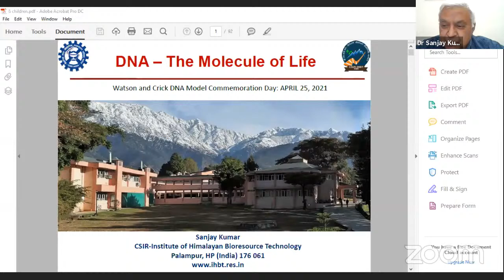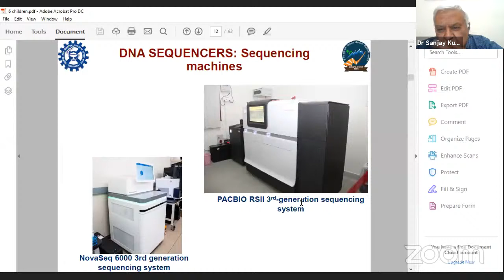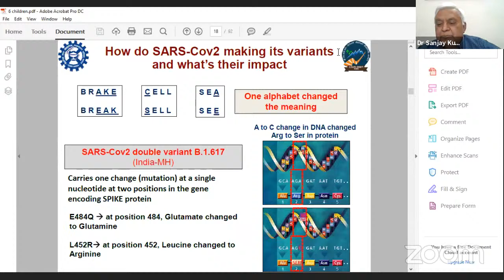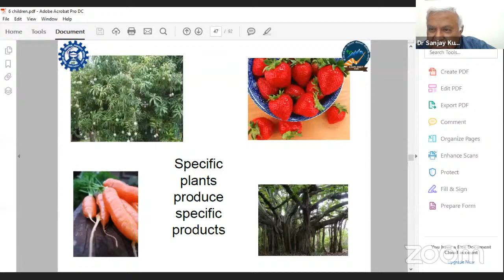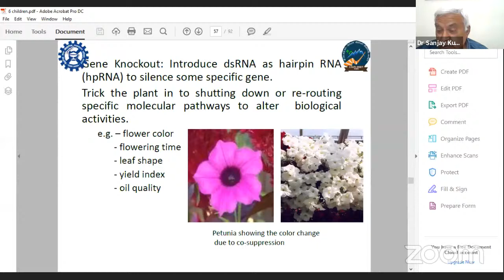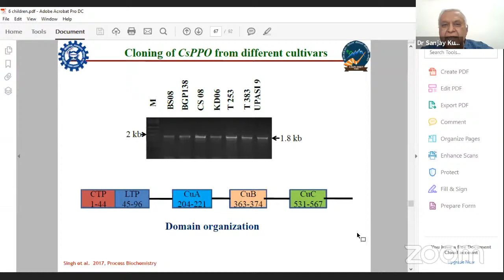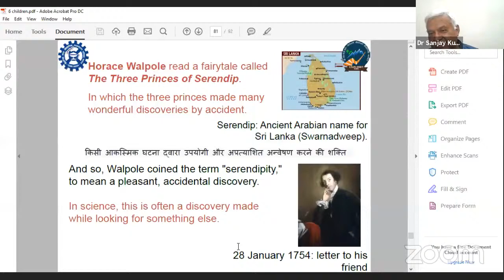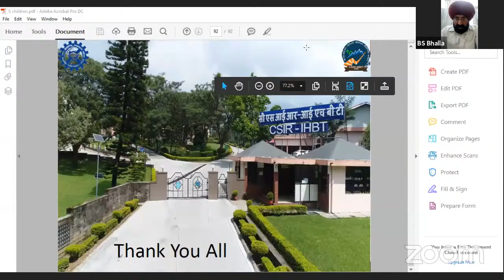Pushpa Gujral Science City celebrates World DNA Day